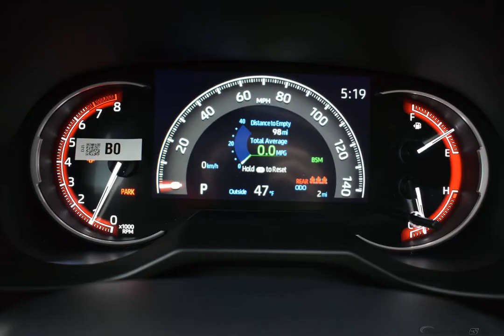2020 LUNAR ROCK/ICE EDGE ROOF Toyota RAV4 Sport Utility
New 2020 LUNAR ROCK/ICE EDGE ROOF Toyota RAV4 Sport Utility TRD Off Road ED20 BLACK

Options And Features:
TRD OFF-ROAD PACKAGE  -inc: Temporary Spare Tire|TWO-TONE PAINT APPLICATION  -inc: roof and pillar two-tone body stripe|TRD OFF-ROAD WEATHER PACKAGE  -inc: Wiper/Windshield Deicer  Front Seat Heating/Ventilation  3 heat settings  Rain Sensing Front Wipers  3 Spoke Leather Heated Steering Wheel  Lane Departure Alert|All Wheel Drive|Power Steering|ABS|4-Wheel Disc Brakes|Brake Assist|Locking/Limited Slip Differential|Aluminum Wheels|Tires - Front All-Terrain|Tires - Rear All-Terrain|Temporary Spare Tire|Sun/Moonroof|Generic Sun/Moonroof|Heated Mirrors|Power Mirror(s)|Integrated Turn Signal Mirrors|Rear Defrost|Privacy Glass|Intermittent Wipers|Variable Speed Intermittent Wipers|Rear Spoiler|Remote Trunk Release|Power Liftgate|Power Door Locks|Daytime Running Lights|Automatic Headlights|Fog Lamps|AM/FM Stereo|Satellite Radio|MP3 Player|Bluetooth Connection|Auxiliary Audio Input|HD Radio|WiFi Hotspot|Smart Device Integration|Requires Subscription|Steering Wheel Audio Controls|Power Driver Seat|Bucket Seats|Driver Adjustable Lumbar|Pass-Through Rear Seat|Rear Bench Seat|Adjustable Steering Wheel|Trip Computer|Power Windows|Leather Steering Wheel|Keyless Entry|Power Door Locks|Remote Trunk Release|Keyless Start|Cruise Control|Adaptive Cruise Control|Climate Control|Multi-Zone A/C|A/C|Premium Synthetic Seats|Driver Vanity Mirror|Passenger Vanity Mirror|Floor Mats|Cargo Shade|Power Door Locks|Power Windows|Trip Computer|Engine Immobilizer|Security System|Traction Control|Stability Control|Traction Control|Front Side Air Bag|Telematics|Requires Subscription|Lane Departure Warning|Lane Keeping Assist|Lane Departure Warning|Blind Spot Monitor|Tire Pressure Monitor|Driver Air Bag|Passenger Air Bag|Front Head Air Bag|Rear Head Air Bag|Passenger Air Bag Sensor|Knee Air Bag|Child Safety Locks|Back-Up Camera